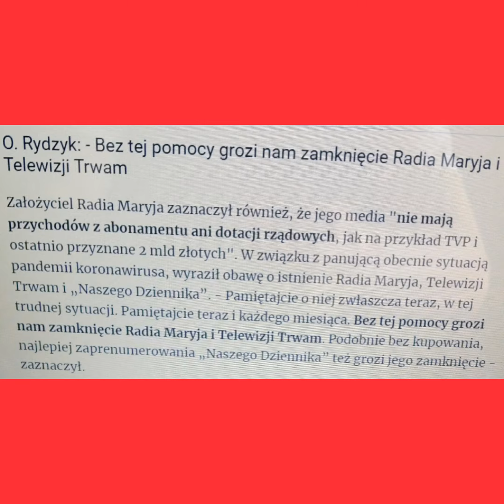Rydzyk apeluje do słuchaczy o wsparcie finansowe dla Radia Maryja w trakcie walki z Koronawirusem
Rydzyk apeluje do słuchaczy o wsparcie finansowe. "Bez tej pomocy grozi nam zamknięcie Radia Maryja"

O. Tadeusz Rydzyk prosi o pomoc
W obliczu pandemii koronawirusa, o. Tadeusz Rydzyk zwrócił się do Rodziny Radia Maryja z apelem o pomoc finansową. Jak podkreślił, "czyni to w trosce o istnienie tych mediów".
Założyciel Radia Maryja poprosił słuchaczy, widzów i czytelników, by nie odkładali pomocy materialnej na później. O. Rydzyk podkreślił przy tym, jak trudna jest na co dzień sytuacja finansowa jego mediów: - Przed pandemią koronawirusa ofiary składane na te media, przy bardzo oszczędnym gospodarowaniu starczały skromnie od pierwszego do pierwszego.

Z apelu o. Rydzyka wynika, że z powodu pandemii koronawirusa i mniejszych ofiarach od Rodziny Radia Maryja, sytuacja tych mediów może być bardzo trudna.
O. Rydzyk: - Bez tej pomocy grozi nam zamknięcie Radia Maryja i Telewizji Trwam
Założyciel Radia Maryja zaznaczył również, że jego media "nie mają przychodów z abonamentu ani dotacji rządowych, jak na przykład TVP i ostatnio przyznane 2 mld złotych". W związku z panującą obecnie sytuacją pandemii koronawirusa, wyraził obawę o istnienie Radia Maryja, Telewizji Trwam i „Naszego Dziennika”. - Pamiętajcie o niej zwłaszcza teraz, w tej trudnej sytuacji. Pamiętajcie teraz i każdego miesiąca. Bez tej pomocy grozi nam zamknięcie Radia Maryja i Telewizji Trwam. Podobnie bez kupowania, najlepiej zaprenumerowania „Naszego Dziennika” też grozi jego zamknięcie - zaznaczył.
Swój apel o. Rydzyk zakończył modlitwą m.in. za wszystkich, którzy walczą z epidemią koronawirusa. - Módlmy się za Ojczyznę, za Rodaków i świat, za chorych, za mądrze w tej trudnej sytuacji działający rząd, za ofiarną służbę zdrowia, wojsko, policję, straż miejską, kapelanów szpitali, wszystkich pomagających wolontariuszy. Módlmy się o mądre, odpowiedzialne zachowanie wszystkich - powiedział.